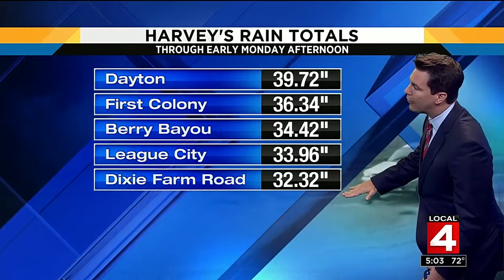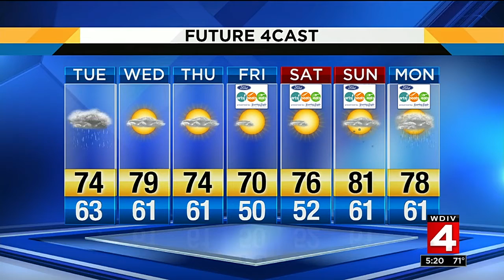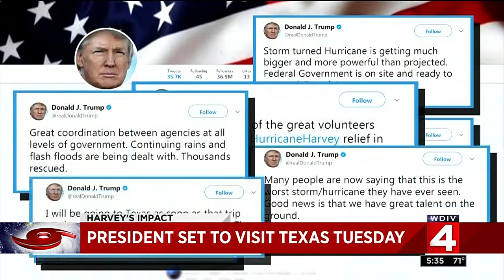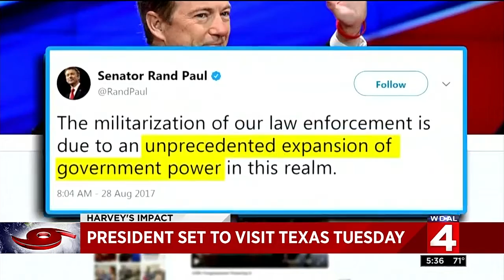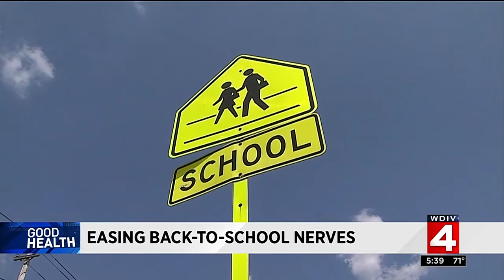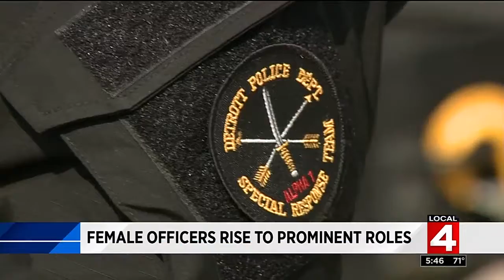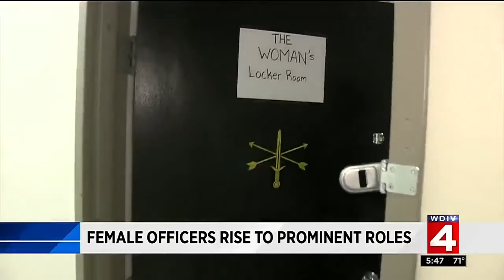Local 4 News at 5 -- Aug. 28, 2017